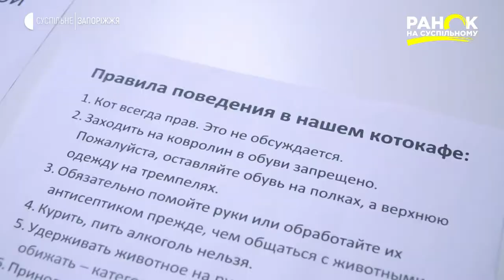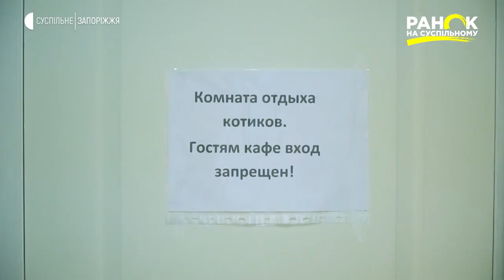Кафе з котиками | Ранок на Суспільному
У Запоріжжі відкрилося кафе з котами. Це перший подібний заклад у місті. Хоча ідея не нова. Котокафе встигли здобути популярності в різних містах України та світу. Особливість запорізького закладу у тому, що він виконує соціальну місію - став домом для безхатніх тварин.